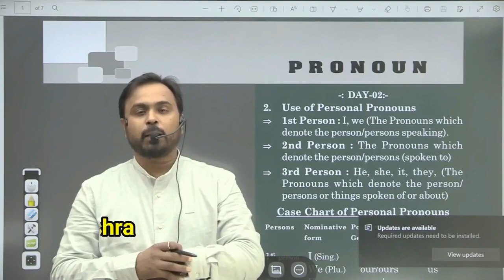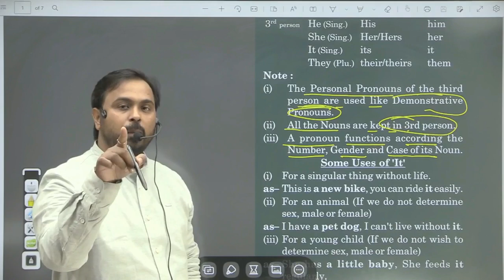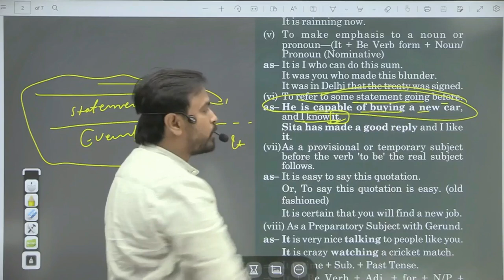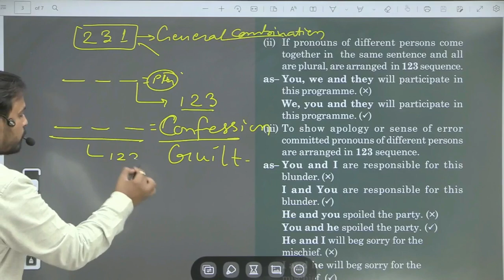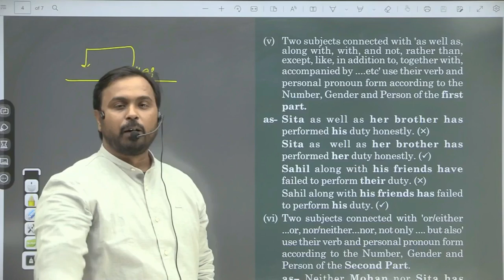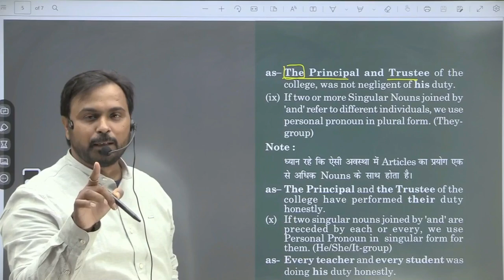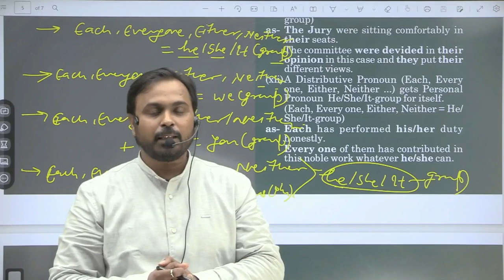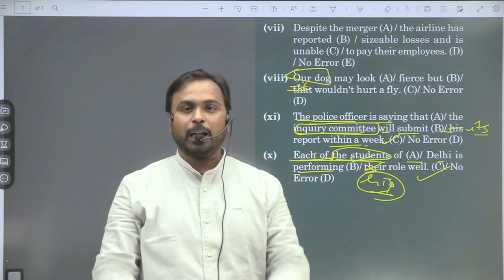Uses of Personal Pronouns ll Pronoun Demo Class by M. K. Mishra, Patna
Dear Students,
Our App of "Mishra English Study Centre" is ready now.
and be the part of this family.
Courses to be launched On 28th Feb.
M. K. Mishra
Welcome to the best educational channel COMPETITION PRO For Cet Exams.-Banking,SSC,CPO,Rlys,NDA,Navy,Air-force & Other Competitive Exams.SSC CHSL & MTS 2022 | English Classes By M.K. Mishra | IPrevious Year Question Paper | Please Click here to get PDF English, Go to telegram and get pdf and more details 2022 exam: | online daily set discussion seriously or deeply Online classes Batch Time (Mon-Fri.)12:00PM. | Offline Batch time 08:00AM | 10:00AM | 02:30PM | 04:30 | PM | 06:30PM with Complete magazine Kit 2022 Complete Books Kit (English Printed Edition) : MESC 2022 Online Test Series Join Telegram Channel Live Classes Schedule:- 12.00 PM - English | For Cet Exams.-Banking,SSC,CPO,Rlys,NDA,Navy,Air-force & Other Competitive Exams.- | Maths live classes 08:00PM -I2022 | Welcome to- The Best channel competitionpro Exams Preparation Channel. Prepare for AFO - (UPSC – CPF,NDA CDS, SSC-(ASST.GRADE,CPO,TA,SO,AUDIT,UDC,LDC, SSC AAO, UPPSC and a Lot More. What This Channel is All About? Daily Conceptual Classes For All Competitive Exams Preparation Mock Test Practice of Vocab Section Structure Practice#Regular set Practice# One Word Substitutions , Idioms & Phrases and Other Study Materials. Current Affair Update For All Competitive Exams Preparation # Latest Exams Notification With Detailed Full Information # A Exam Preparation Tips and Best Strategies To Crack Exam in First Attempt # Best Analysis # Best Test Series and Online Courses for Exams # Connect With Other Aspirants With Success Stories Classes in Both Hindi and English bilingual English classes, mishraenglishstudycentre ssc cgl,ssc gd hindi#ssc maker,ssc mts#ssc board exam#ssc calendar 2022#ssc cgl syllabus ssc chsl yadav Campus Patna Patna Patna PATNA Bihar mishra english study centre
Add : - K.P Yadav Compound , Kazipur , Naya Tola , Patna - 4
english grammar#competitionpro mkmishra M.K. Mishra Sir
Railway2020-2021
SSC, Bank, Air-Force Navy & other competitive examinations के New offline Batch और Syllabus के बारे में जानकारी के लिए  📲 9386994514, 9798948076 पर हमें कॉल करें